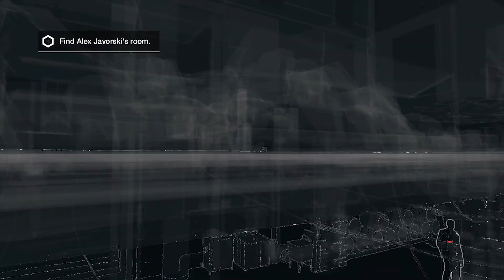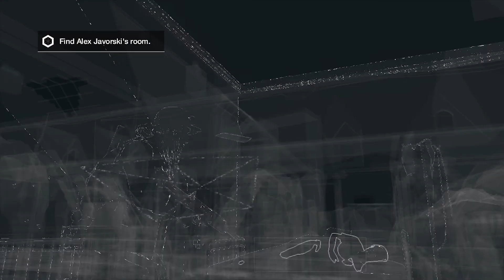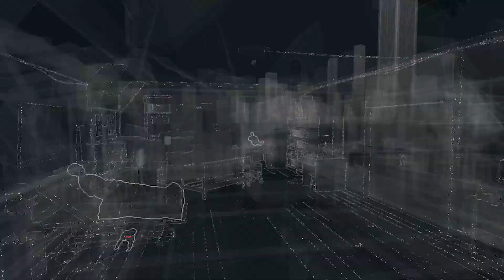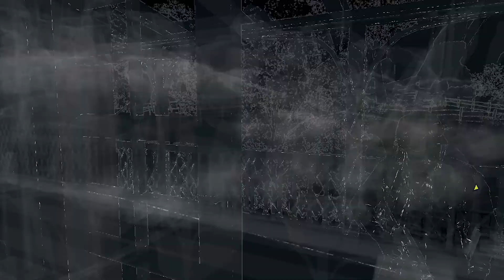Watch Dogs Bad Blood DLC Realistic Difficulty Mission#6 Bad Medicine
Watch Dogs Bad Blood Realistic Difficulty
Watch Dogs Downloadable Content Bad Blood
Story of T-Bone